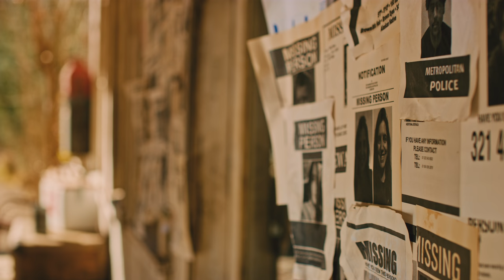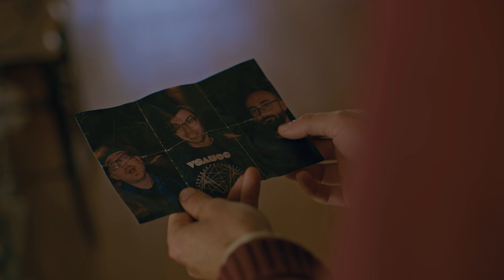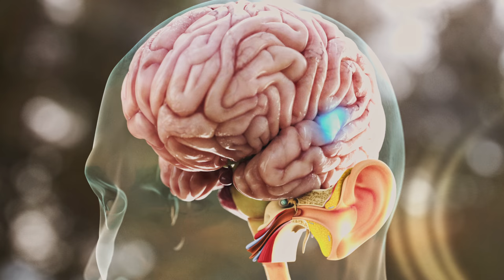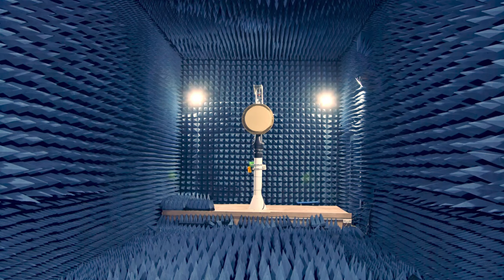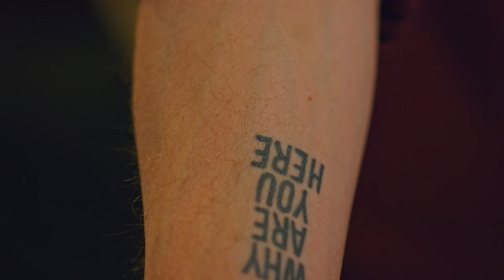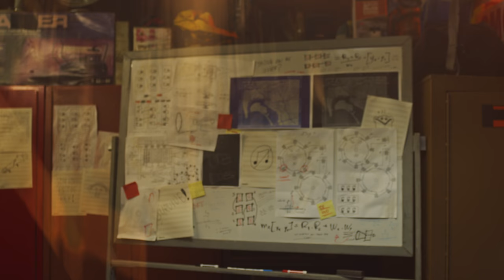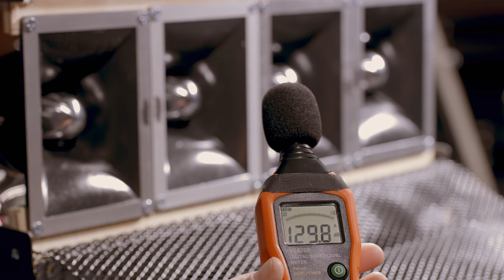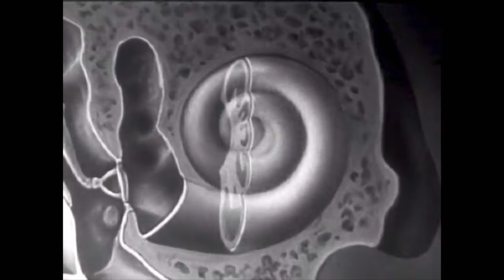Could You Survive A QUIET PLACE?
Guest Star

Shhhhh… Years after an alien invasion, Jake (me) quietly ekes out a meager existence while avoiding the sound-sensitive alien race that’s hunting him. Although every sound *could* spell disaster, it provides the perfect opportunity to explore what is sound, what it means to hear, and if we can actually weaponize sound to explode some heads?

(Click “Show More” for references)

0:00 A Very Quiet Place
2:14 How Sound Works
4:00 What Is Quiet?
6:32 Feeling & Seeing Sound
10:50 Weaponizing Sound
14:15 The Sound Cannon
17:43 The Fun Never Ends

ADDITIONAL LEARNING